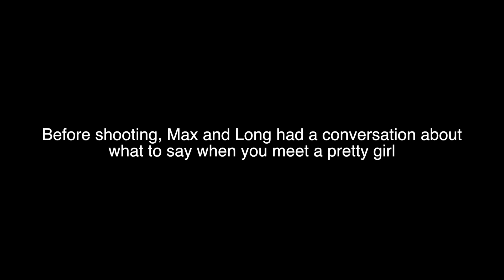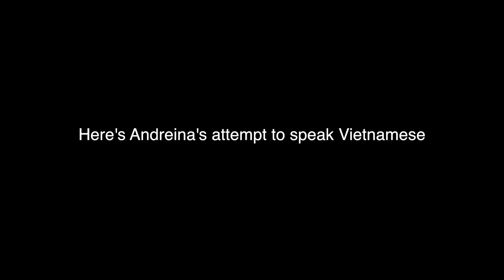[FA Production] Behind the scenes - When Night Falls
"When Night Falls" là một bộ phim ngắn kể về 1 nhóm các bạn trẻ sống ở London, những người đang vất vả tìm kiếm một "connection" thực sự giữa London đông đúc.

Set in London, “When Night Falls” is a loosely interconnected tale about people looking for love and connections in a city full of people, but the possibility for meaningful interactions seems scarce.

Featuring:
Robert Metson
Francesca Dolan
Jorgey Andrade
Tahlia Norrish
Rodrigo de la Roza

Sound Design and Music Composition by Andreina Gomez

BTS by Shing Chan and Lan Nguyen